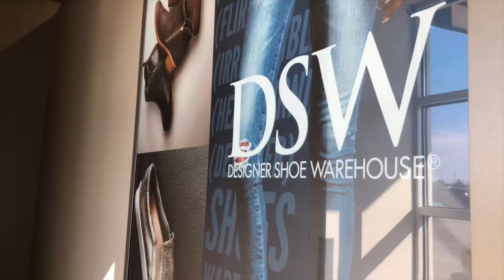ChronologicallyJoel: January 26, 2018 | LOSTtoTIME Light Painting in Gary at Night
A trip to Joann fabrics with my mom, eating with or without the flipper, pork protests, calling Lina's school about her being sent home without a shirt yesterday, watching Alan's hands on mute, River and Sawyer hang out at work for a bit, Kenzie is in the studio RecordingWithSam, giving Tony his Christmas present from Jenna, his gun pointing at me unintentionally, Light Painting in Gary with Tony and Charlie Burgess at Union Station, Memorial auditorium, and Methodist Church.

If you’d like to support us go to this and consider becoming a Patron